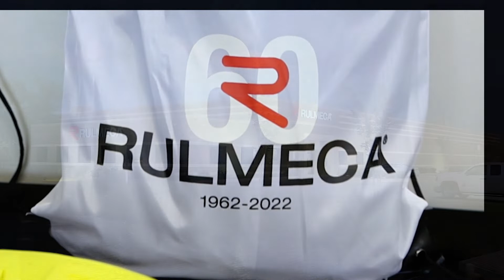60th Anniversary Employee Party Rulmeca Corp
Rulmeca Corporation employees celebrated Rulmeca's 60th anniversary with souvenir gifts and cake in July 2022.